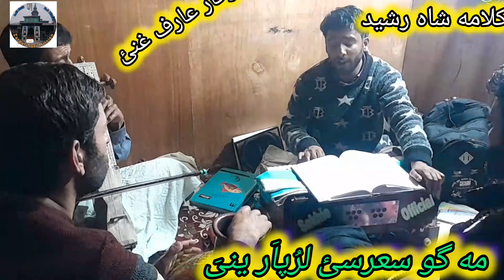Kalami Shah Rashid (papa)MAIH GO SAIRSI LURPAR YANAI MAIH YAR SAMKHOM/SINGER Arif Gani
kalimi Shah Rashi(papa)
singer Arif Gani